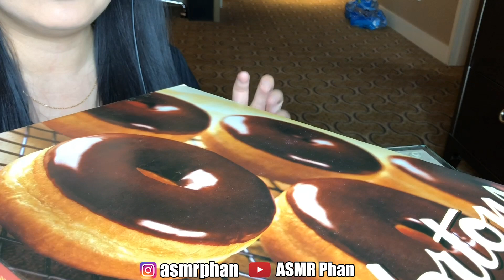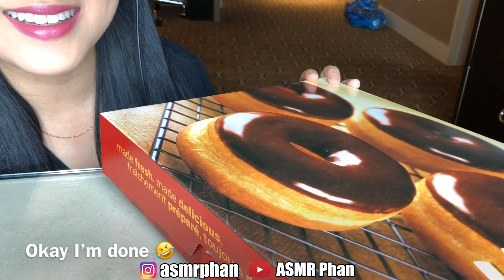** ASMR Tim Hortons DONUTS ** (Soft Eating Sounds) Vancouver Canada | No Talking | ASMR Phan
Hi my Phan Club! Guess where I'm at??? Yes, Vancouver BC!!! And I couldn't visit Canada without trying Tim Hortons :). Loved these donuts! What kind is your favorite?

SUSBCRIBE to the PHAN CLUB! :)